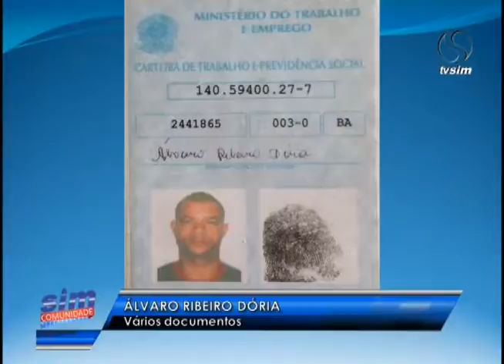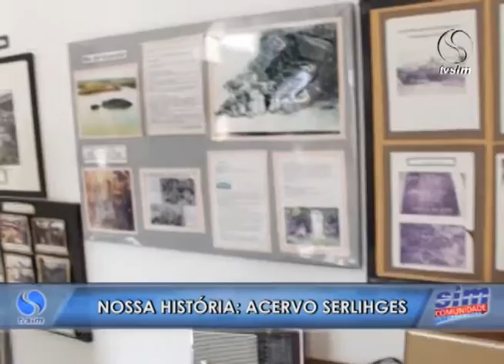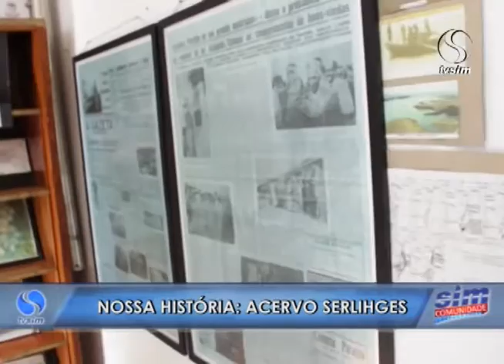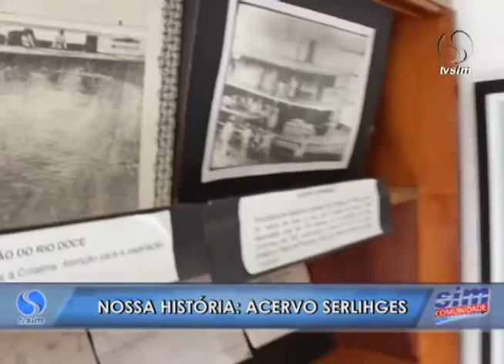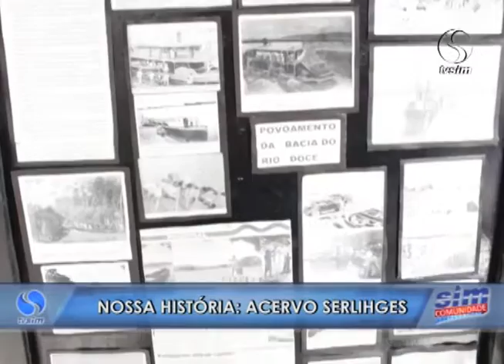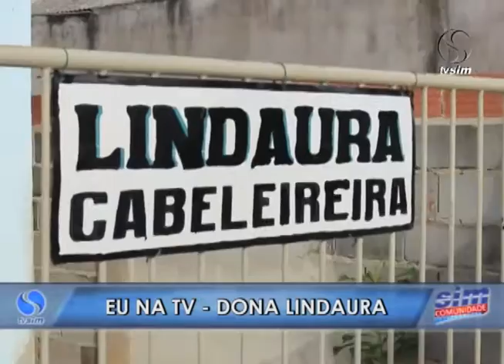SIM Comunidade 02 06 2016